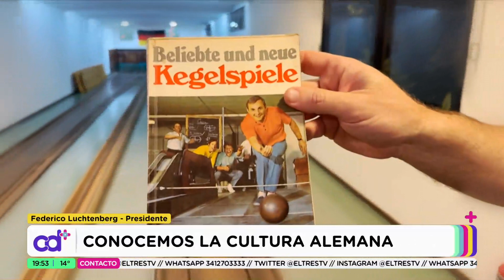Conocemos el Club Alemán en Cada Domingo - Parte 2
Conocemos la cultura alemana, parte de su historia y arquitectura en un edificio histórico de la ciudad ubicado en calle Paraguay 462. Dialogamos con el presidente de la institución, Federico Luchtenberg.